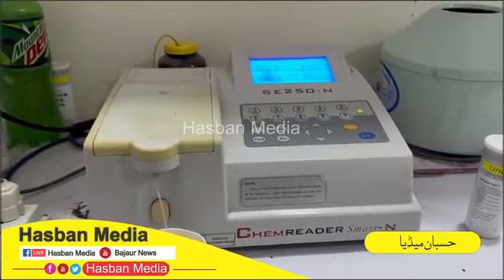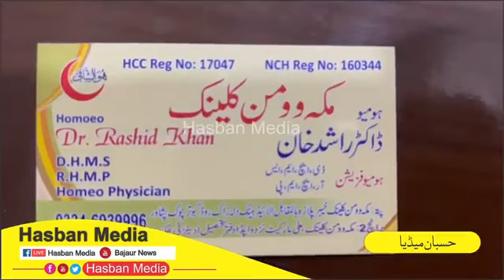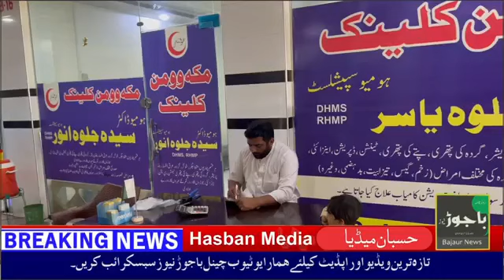Depression ka elaj || Treatment of depression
ڈیپریشن ، ٹینشن ، بے خوابی سمیت ہر قسم کے بیماریوں کا علاج اب نہایت آسان ، یہ علاج اب ہومیوپیتھک کے ذریعے ممکن
مکہ وومن کلینک
لیڈی ہومیو ڈاکٹر جلوہ یاسر
پتہ۔ مکہ وومن کلینک خیبر پلازہ الائیڈ بینک دلہ زاک روڈ کبوتر چوک پشاور
مزید تفصیل اس ویڈیو میں
Depression treatment,
how to cure depression,
depression treatment without drugs,
How to get rid of depression,
negative thoughts,
how to avoid negative thoughts,
 treatment of muscle pain,
headache treatment at home, psychotherapy session,
stress management techniques,
insomnia treatment,
 how to escape from depression,
how to deal with depression and anxiety, breakup depression,
fear,
depression Treatment in Urdu,
Depression ka ilaj,
depression cure,